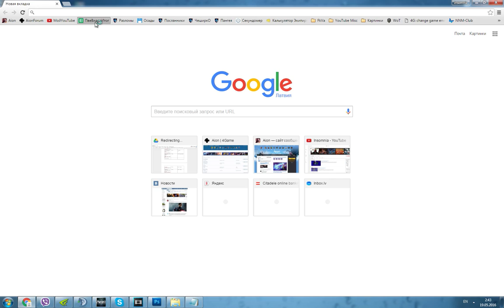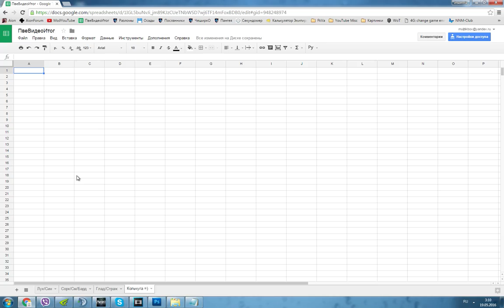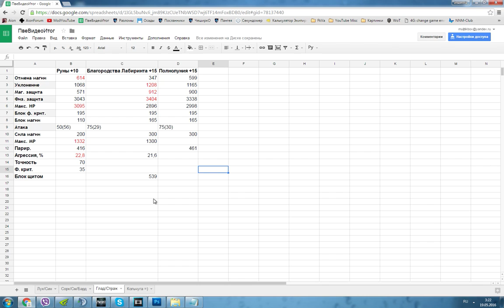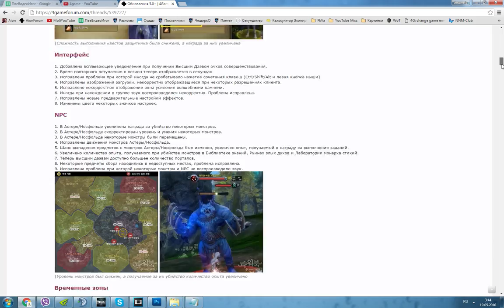[Aion 5.0] ПвЕ Экипировка - Итог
Наконец-то подведём итог ПвЕ эквипа в апдейте 5.0. И выясним на что же всё-таки стоит собирать ресурсы, а на что нет. И куда более рационально тратить их и своё время.